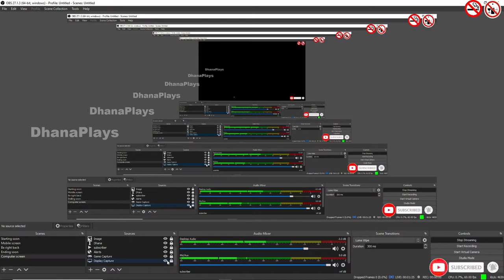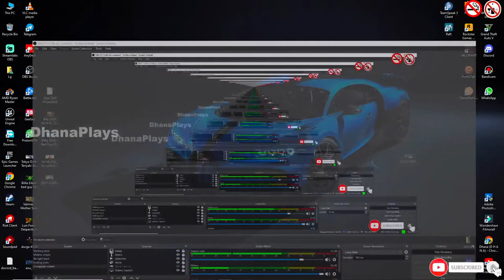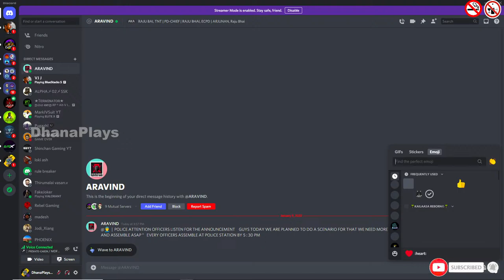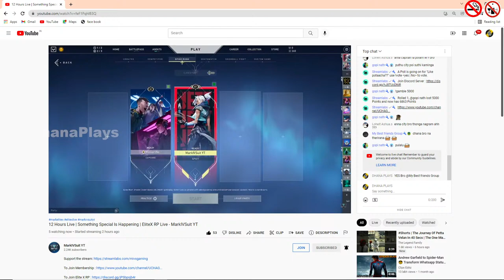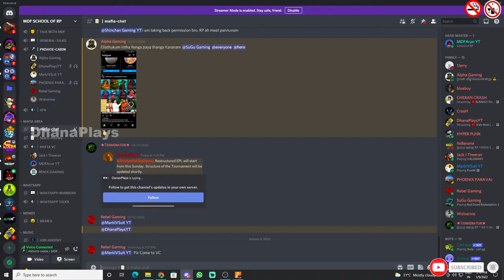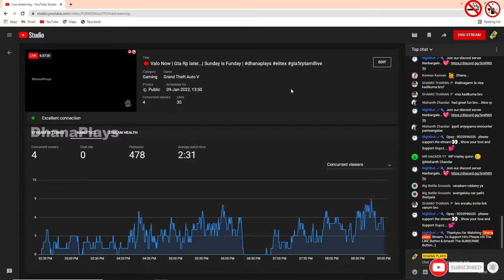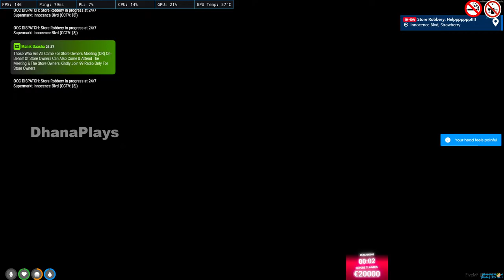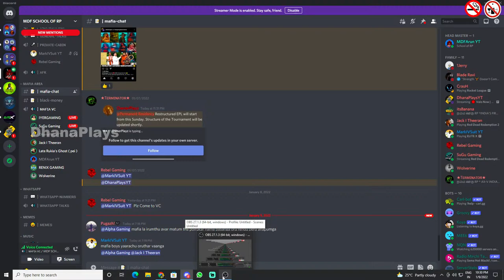🔴 Valo Now | Gta Rp later...| Sunday is Funday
WELL COME TO MY STREAM

🔴 GPAY  : 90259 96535 ( support as friend 💕)

DEVICE       : IPAD MINI 5📲
NETWORK  : BSNL WIFI  ( FIBER INTERNET )📶
STREAMING SOFTWARE : STREAMLABS OBS ( ELGATO STREAM )

Achievements : Season 15   = Double Conqueror , Season rank : 24
                            Season 17   = Triple Conqueror ,  Season rank : 19
                            Season 19   = Conqueror , Solo Rank - 5

PLEASE JOIN US WITH THESE LINK AND GET NOTIFIED ABOUT MATCHES AND LIVE

❌ Self-Promotion
❌ Bullying/Racism
❌ Swearing

⯇ OUR PC SPECIFICATION ⯈

✅ MONITOR              : LG GAMING MONITOR ULTRAGEAR
✅MOTHER BOARD  : MSI B450 TOMAHAWK MAX
✅PROCESSOR          : AMD RYZEN 7 3700X
✅GRAPICS CARD     : ZOTAC GAMING ( GEFORCE GTX 1660 SUPER )
✅RAM                        : 16GB ( COSAIR )
✅ROM                        : 1 TB
✅SMPS                      : COOLER MASTER 750 W
✅CABINET                : COOLER MASTER DF600

STREAMING TIME

MONDAY TO FRIDAY :

           NIGHT       - ( 6.00 PM -12.00 PM )

SATURDAY , SUNDAY :
                                ( ANYTIME )